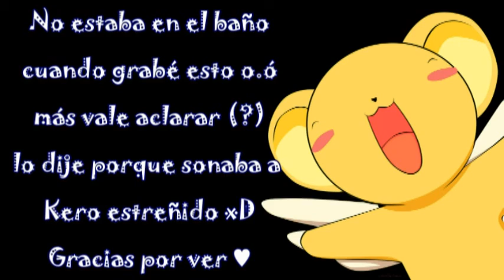Le yo tratando de hacer a Kero (coso fail) xDDD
Holi a todos~!!! ammmm lo sé, qué oso x//DDDD yo y mis cosas random xD pero es que no he sacado nada nuevo y sigo sin poder editar bien las cosas que ya tengo grabadas xDDD y pues estaba practicando a Kero por si un día me animo a hacer el reto de mi Imouto Hika (?) porque lo he querido hacer xDDDDD y pues le envié este mensaje de voz xDDD y no estaba en el baño o.ó jajajajajaj pero es que sonaba estreñido y por eso lo dije x//DDDDD y sí, no es necesario que lo digan, por eso puse fail en el título :v pero lo publico para que se diviertan xD y sí, necesito madurar u///u jajajajaja espero les guste (?)  :v

Chaitus~!!!